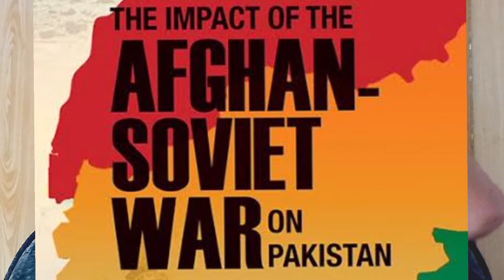India Behind attack on Chinese Workers in Pakistan | Russia Pakistan Relation | FM Shah Visit China